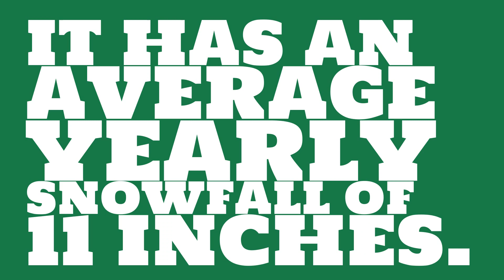How hot is it in Albuquerque in January?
Watch this video to learn about weather in Albuquerque. (Data taken over the past 64 years.)